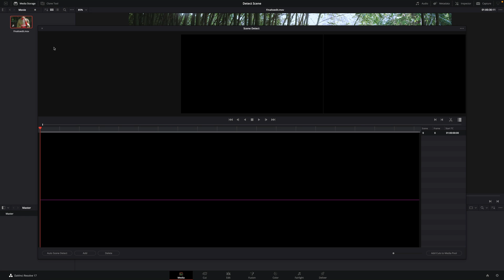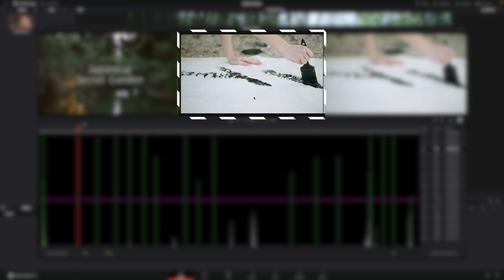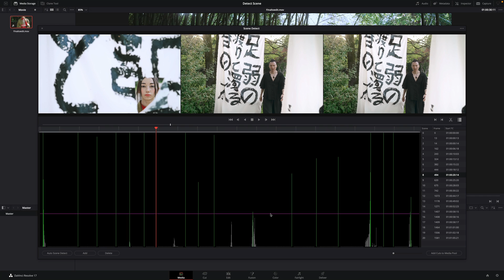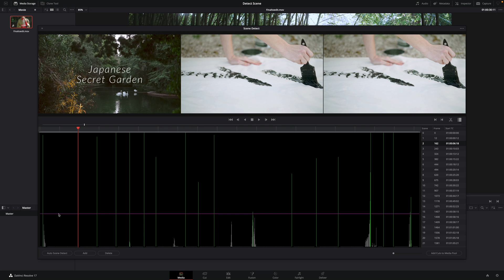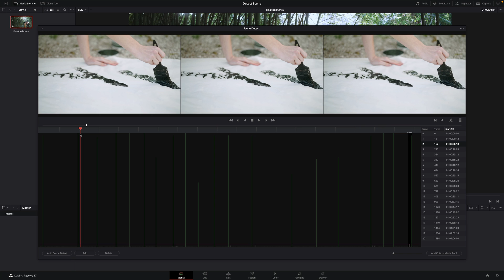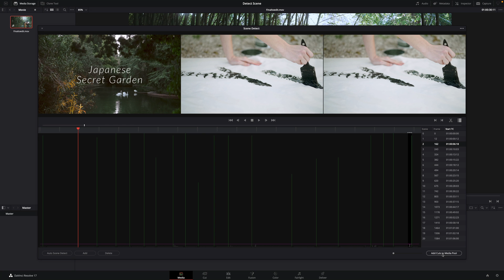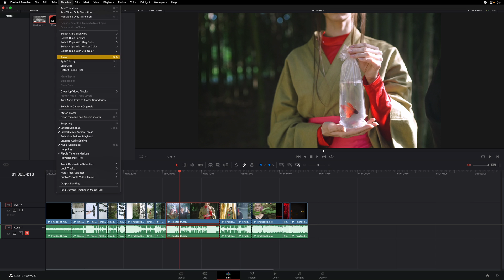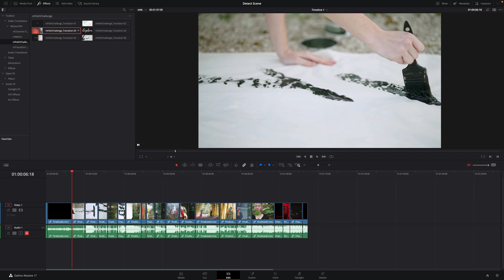The Automatic Scene Cut Detection — DaVinci Resolve Lesson 08 — MotionVFX Academy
In this new lesson, Erwan Le Cloirec will teach us how to extract clips automatically from a movie in DaVinci Resolve. We will learn how to use the Scene Cut Detection inside the media pool and clean the cuts and add and delete them.
We will also see the new Scene Cut Detection tool using the Neural Engine and available only with the DaVinci Resolve 17 Studio Version.

00:00 Introduction.
00:35 How to use the Scene Cut Detection in the Media Pool?
01:02 Discovering the interface.
02:00 The confidence Bar.
02:37 Adjusting the cuts manually.
03:29 Using the Prune feature.
03:44 Saving analysis and changes.
04:14 Adding cuts to the Media Pool Pros and Cons.
04:54 How to extract clips with the new DaVinci Resolve Studio 17 Tool?
05:29 Adding splits manually.
05:54 Joining clips.
06:15 Adding transitions and color grading.
06:37 Conclusion.